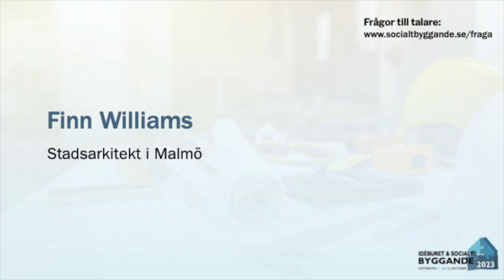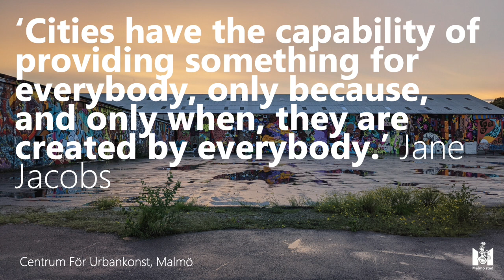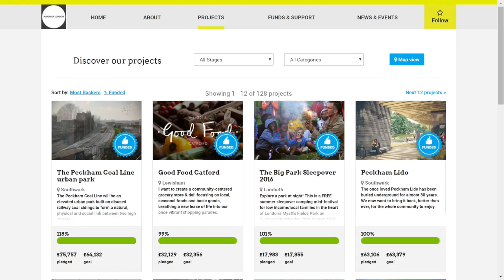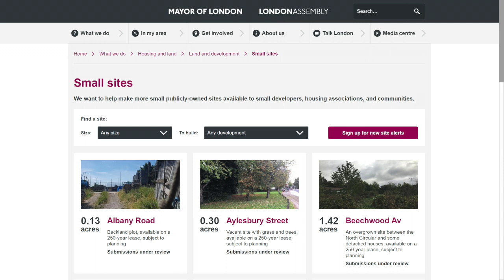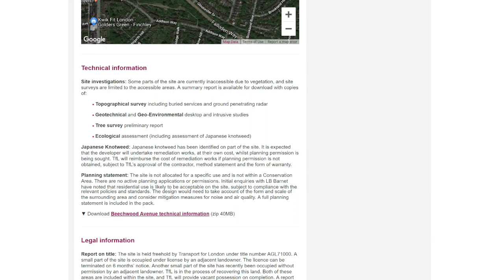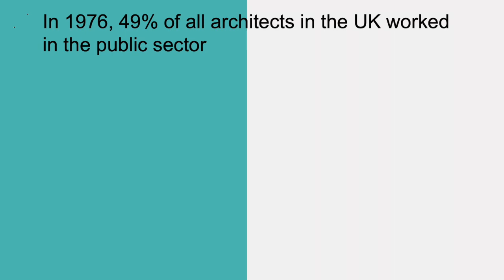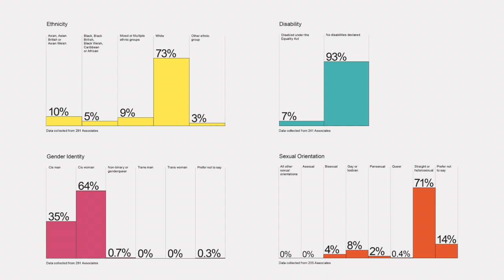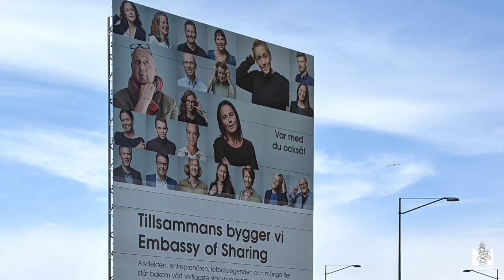Made by many – Att öka mångfalden av vem som bygger våra livsmiljöer,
Made by many – Att öka mångfalden av vem som bygger våra livsmiljöer, Finn Williams, Stadsarkitekt Malmö

Hur kan stadsarkitekter arbeta och påverka en stadsplanering där fler får synas och höras? Finn berättar om sina erfarenheter av en inkluderande stadsplanering i Storbritannien och Sverige och hur Malmö Stad nu arbetar med frågan.